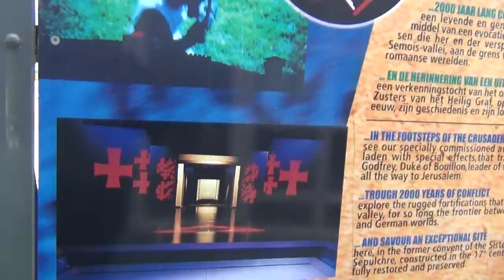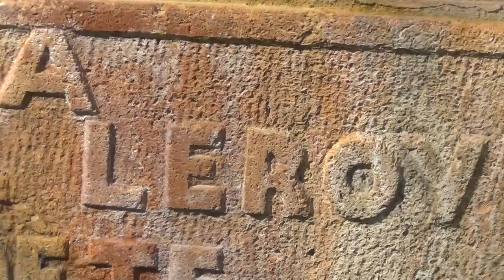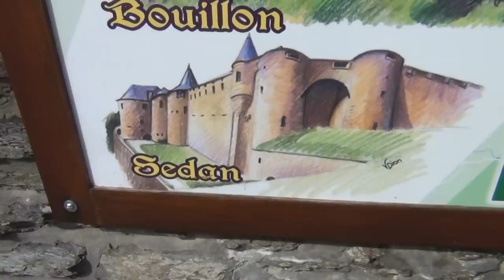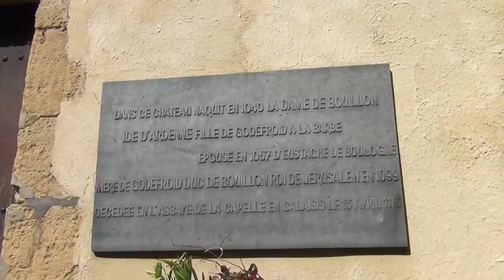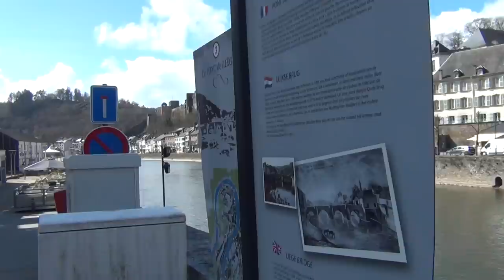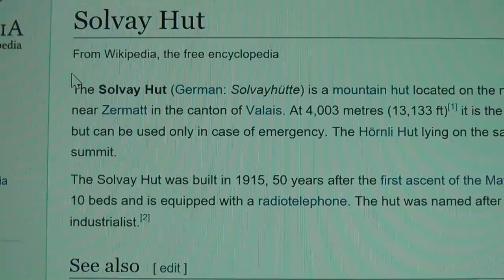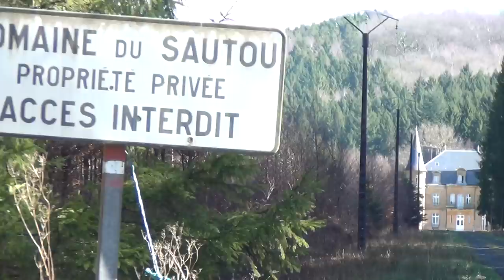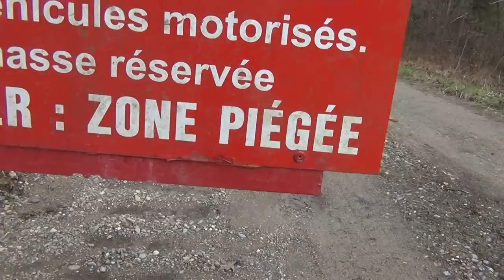Satanic Triangle near Little Switzerland with Dead Bodies of Tortured Children Sacrificed in Castles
DUTROUX AND THE MOTHER OF DARKNESS CASTLE; pharaonic Egypt was all about black magic, demons, human sacrifice and satanism, and their descendants are here founded their base Switzerland, built all their castles all over Europe and all over the world. About Marc Dutroux About Michel Fourniret